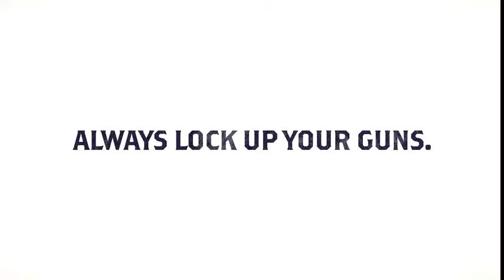Keep children away from the harmful